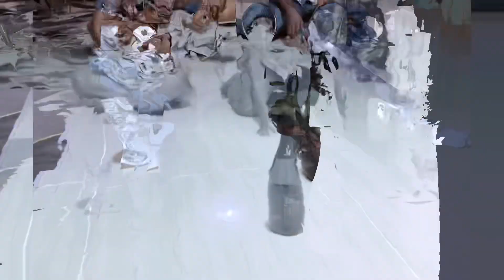Vinn gade jan Ad manke bon sou Lysa😂😂😂😂